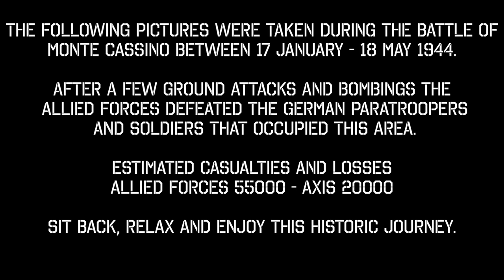30 Rare WWII Pictures - Battle of Monte Cassino Italy 1944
European Adventure Channel